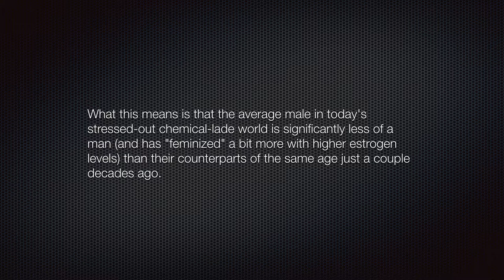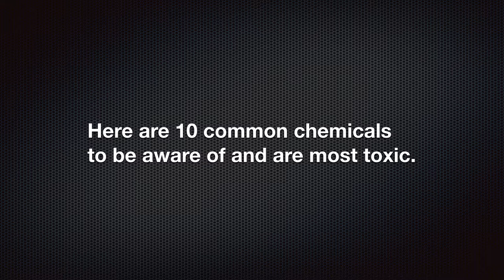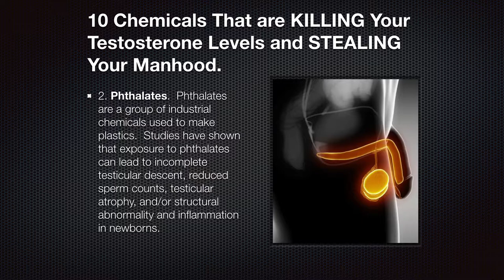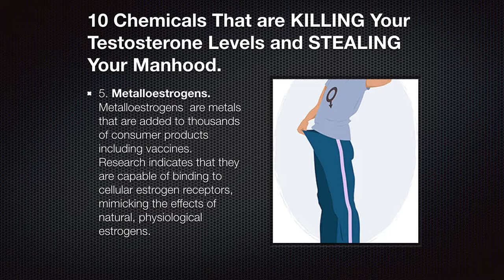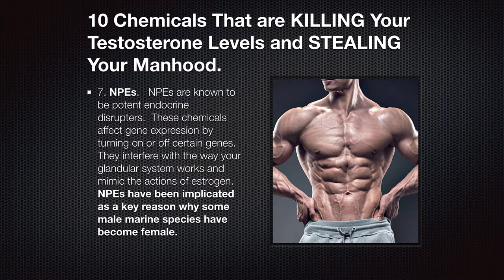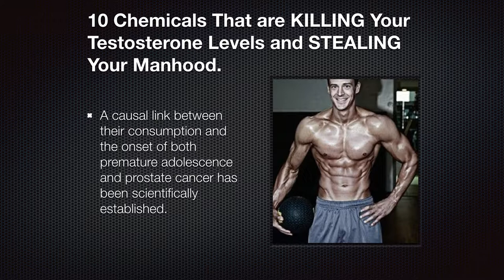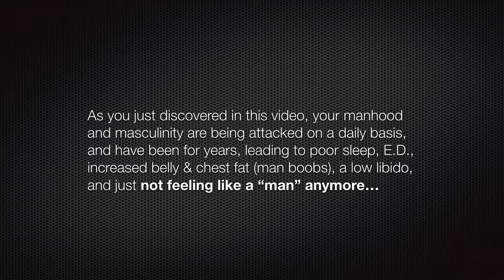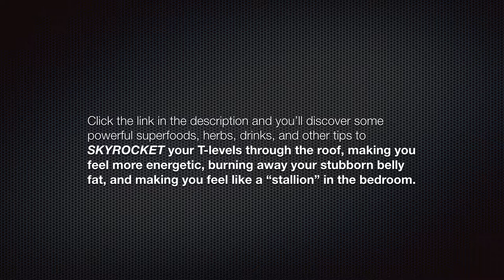10 Chemicals That are KILLING Your Testosterone Levels and STEALING Your Manhood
SKYROCKET your T-levels through the roof, making you feel more energetic, burning away your stubborn belly fat, and making you feel like a “stallion” in the bedroom

10 common chemicals harming your Testosterone [WARNING] 10 Chemicals that are Killing Your Testosterone Levels and Stealing Your Manhood

Recent studies indicate that the testosterone level of the average male today is 25% less than it was in 1992 (Comparing males of the same ages).  Meanwhile, the average male estrogen level has increased an alarming 40% during the same time period. The studies also show that male sperm counts are down 40% in that same time period.

What this means is that the average male in today's stressed-out chemical-lade world is significantly less of a man (and has "feminized" a bit more with higher estrogen levels) than their counterparts of the same age just a couple decades ago.

The reason for this Shocking "Feminization" of Men Happening with Lower Testosterone and Higher Estrogen levels is because of a chemical called xenoestrogens.

Xenoestrogens are man-made chemicals that mimic the effects of natural estrogens in the body.  These xenoestrogens are found in personal care products, food containers, our drinking water, air pollution, medical tubing, children’s toys, pesticides, and much more.

In this video you'll discover 10 common chemicals to be aware of and are most toxic.

ABOUT TIM:

Tim is a personal life transformation coach. His main areas of expertise is in personal development, personal transformation, fitness, web design, marketing, product and course creation, YouTube video creator, and productivity.

Tim is also the founder of TurnAroundFitness.com Your ULTIMATE fitness source for diet plans, workouts, motivation, and expert advice on building muscle, losing fat and gaining strength.

He's also the founder of 180Muscle.com.  He is dedicated to helping Men and Women transform their lives by staying physically fit.

Get Tim’s advanced 180 Muscle for maximal muscle-building and fat loss using these 4 specialized techniques backed by research

21 highly rated, premium courses in full HD
Over 28,000 happy and successful students enrolled, and growing
653 positive reviews, and growing
New content added every week
Content creation based on student needs